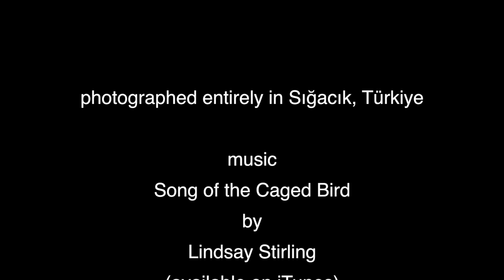Welcome to Sigacik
My first time-lapse feature shot in Sigacik, Turkey. The seaside fishing village is known for its mandarin produce and natural beauty. This is a unique place originating from a fortress built as a supply house before armies sailed on to Rhodes from the harbour at the time of the Crusades. In the last century, it has transformed into quaint residential homes and a modest fishing industry flourished around it. The ruins of the ancient city of Teos are nearby where sheep and goats can often be found grazing whilst a lone shepherd keeps watch in the shade of an olive tree. Sandy beaches are also close by and underground springs ensure the water is crystal clear throughout the year.

It is an area of outstanding natural beauty, but it is under increasing threat. Current property development is gradually transforming large parts of the landscape into irregular concrete blocks of apartments that replace fields and trees with unattractive dull buildings and random unorganised car parks. Roads are built cheaply, which quickly require repair work, often carried out unprofessionally. Inadequate drainage means heavy rainfall is often followed by flooding in residential areas. Regretfully, the local authority does not take suitable preventative action and appears to have adopted a more reactionary policy to the needs of local residents.

Whilst the area transforms from being a sleepy fishing village to becoming a bustling tourist resort, I will continue to capture its current beauty with more time-lapse features.
Hope you enjoy them all.